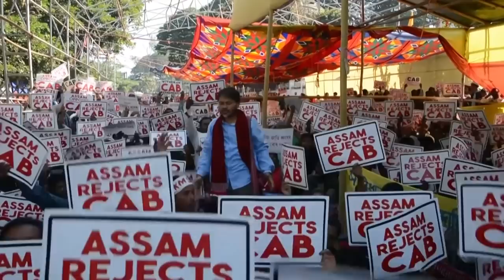Ислом ва дунё: Ҳиндистон нега мусулмонларга фуқаролик беришни бас қиляпти? - BBC Uzbek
Ҳиндистон шимоли шарқидаги Ассам штатида тўқнашувлар бўлди. Наммойишчилар Ҳиндистоннинг фуқаролик тўғрисидаги янги қонунига норозилик билдирди. Янги қонун мусулмон бўлмаган иммигрантларга фуқаро бўлиш имкониятини беради. Мухолифат ушбу қонун Ҳиндистондаги 200 миллиондан ортиқ мусулмоннинг ҳуқуқини топташ демоқда. Ҳукумат қонун камситувчи эмаслигини айтмоқда.
Деҳлидан Пратикша Гилдиал хабари.